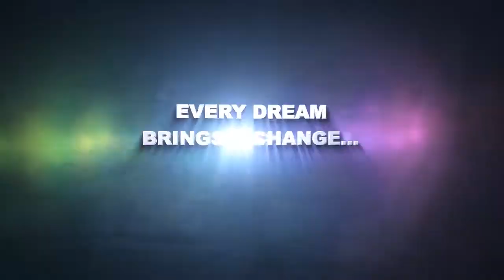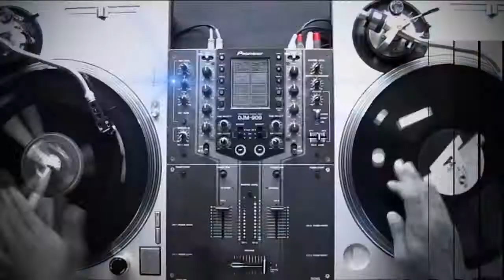RYAL MUSIC PROMO VIDEO - BEST NEW DANCE INDIE LABEL!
Toronto's hottest dance indie label! Discover the most unique & exciting artists! New music is now YOUR music!